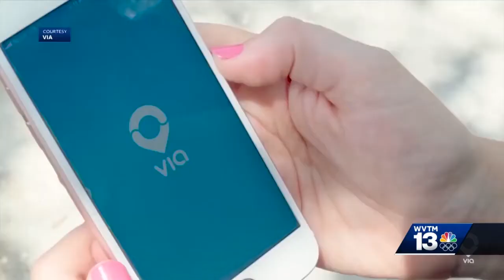Birmingham is close to rolling out on-demand transit service